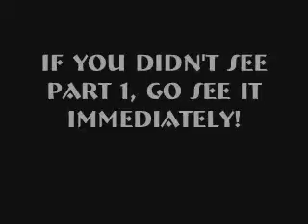Soccermoms Rant Pt .2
Continuation of My  belated rant on Soccermoms!